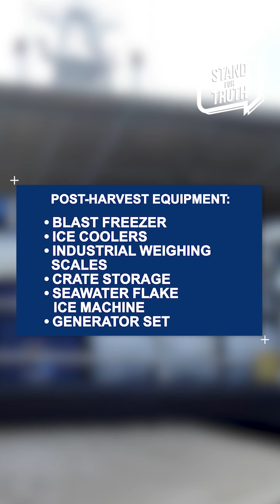₱5 milyong halaga ng fishing gear ipapamigay sa Pag-asa Island | Stand for Truth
Sa Araw ng Kalayaan, naglayag ang Philippine Coast Guard at Department of Agriculture Bureau of Fisheries and Aquatic Resources o DA-BFAR papuntang Pag-asa Island sa West Philippine Sea.

Ano ang pakay ng PCG at DA-BFAR sa pagpunta sa Pag-asa Island sa araw ng kalayaan? Panoorin ang video.

‘Stand for Truth’ is a daily digital newscast that focuses on data-driven reports for the millennial audience. Watch it weeknights on GMA News' YouTube channel.